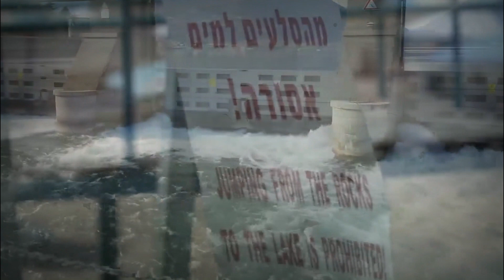NGERTI BANGETT!!😱Tandanya sudah mulai muncul!!..Inilah Tanda Alam Sebelum Dajjal Turun..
Hallo guys..

Kalian pasti sudah tidak asing dengan makhluk ini. Ya dajjal, Dajjal merupakan sosok eskatologi Islam yang nantinya muncul di akhir zaman. Kehadirannya adalah tanda bahwa dunia sudah memasuki akhir zaman dan tinggal menunggu waktu terjadi kiamat besar. Keberadaan dan kemunculan makhluk bernama Dajjal ini diimani oleh umat Islam. Namun tidak ada yang tahu pasti dimana keberadaannya kini, serta kapan Dajjal akan keluar dari persembunyiannya. Kendatipun demikian Nabi Muhammad SAW sudah menyebutkan  tanda-tanda alam saat Dajjal akan muncul dan membuat kerusakan di bumi. Ini menjadi peringatan bagi kaum mukmin untuk meningkatkan keimanan dan ketaqwaan agar terhindar dari fitnahnya.Nah kali ini kita akan membahas Tanda-tanda alam Saat Dajjal sudah mulai Muncul...Simak sampai habis ya guys...